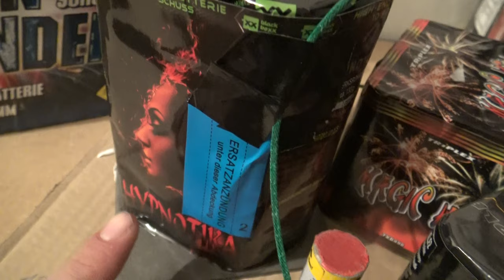Eigener Feuerwerks Verbund Der Richtig Scheppert für 12,50 Euro